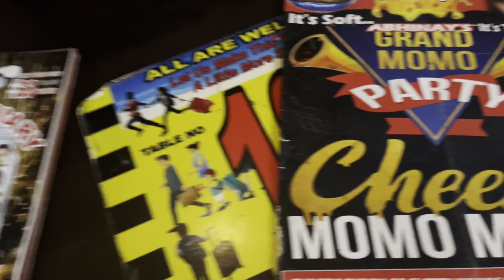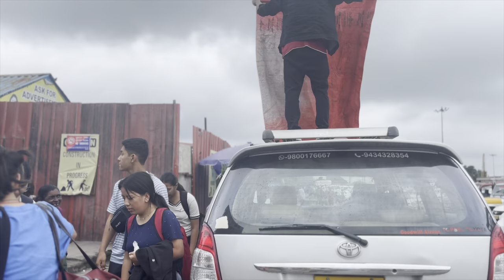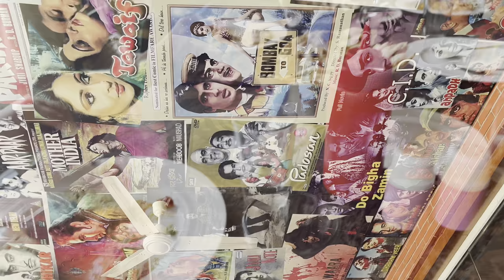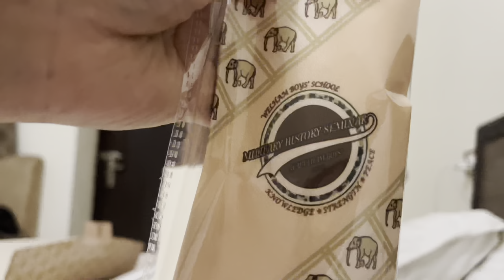Travel Vlog |From Gangtok to Dehradun With My students | Tashi Namgyal Academy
We have started our journey from 3rd of October by Train , going to Dehradun to attend Military History Seminar that is being conducted by Welham Boys School